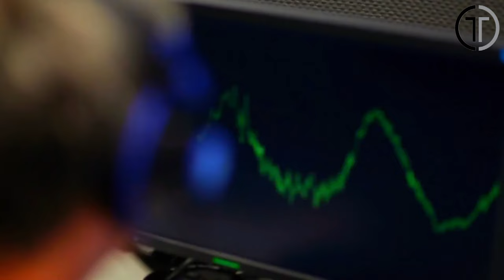Lioness Sees Her Old Trainer After Years of Being Apart, Her Reaction Is Incredible! 🦁❤️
Watch the heartwarming moment when a lioness sees her old trainer after years of separation. Her reaction is truly incredible and showcases the deep bond they share. This touching reunion will leave you amazed and emotional. Don't miss this beautiful story of friendship and loyalty!